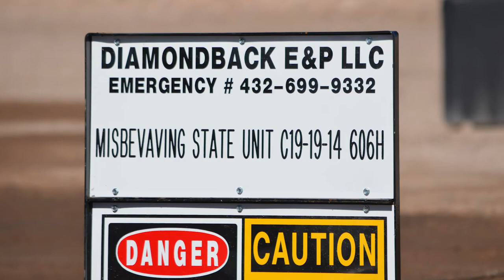Diamondback Misbehaving State C19 19-14A Well Site, Reeves County, TX (November 2019)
Diamondback
Misbehaving State C19 19-14A Well Site
Pecos, Reeves County, TX
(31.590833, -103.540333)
Filmed 11/23/2019